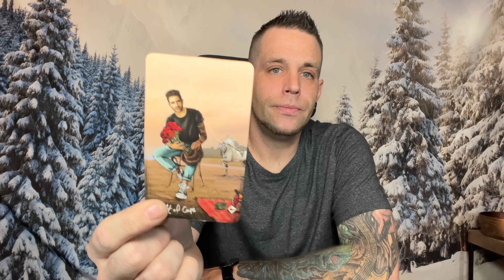Taurus - If they think they can do better, let them! - January 2023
Description

MINI READINGS ARE BACK FOR THE HOLIDAYS!!!

Readings I offer:
(48 hour) Personal Reading for $150 (USD)
(72 hour) Personal Reading for $125 (USD)

This will include LAW OF ATTRACTION advice along with the answers to your questions. You may ask up to 3 questions and you will have your reading within 48, 72 or 24 hours (depending on which you choose) from payment & questions being received. There is no time
limit and the readings can range from 25 - 45 minutes on average.

For those of you who are interested in ENERGY HEALING, please check out my good friend Case. He is a fellow Light Worker who has the ability to reconnect you to the newest frequency to the planet Earth and completely change your life! 👇🏻👇🏻👇🏻

This is for donations only, NOT for payment for a reading!

For those of you who are always asking what books I recommend, I highly recommend Disasters to Dreams: A Gritty Guide to Finding Success In The Face Of Failure
I was interviewed in the book and it is an amazing guide to carving out a path to success!!
This is my ONLY Instagram account

Any other accounts are scammers. If you have follow any other accounts, they are fake. Please report and block them.
I’m patiently waiting for Instagram to verify my account. Until then, just use your better judgment.
I WILL NOT reach out to you and solicit services!
GO CHECK OUT LEAH'S WEBSITE
Where she is making and selling jewelry & candles with crystals and stones.